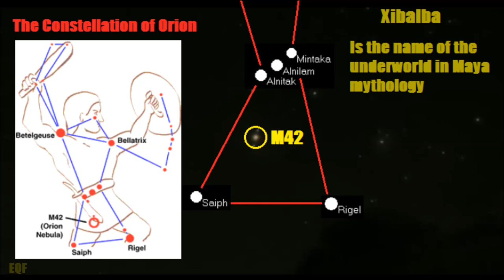The Fountain: 'DECODED' Wisdom - Tree Of Life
Interpretation of the movie 'The Fountain'

Music Used is 'Follow Kimiko' - Produced by Rick Horrocks
Rick Horrocks RH Soundtracks